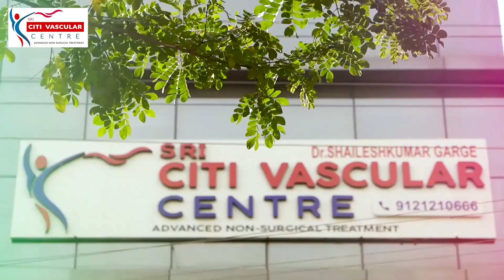Thyroid Lumps Causes, Symptoms and New Treatment in Hyderabad By Dr Shaileshkumar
Our video is showing Thyroid Lumps Causes, Symptoms and New Treatment in Hyderabad  but we also try to cover the subjects:
- thyroid lump causes
- thyroid lump symptoms in hyderabad
- thyroid lump ablation treatment in india
- Thyroid Nodule Surgery in hyderabad
- Thyroid Lump Treatment
- Thyroid Radio frequency Ablation
- Tumor Ablation Treatment in Hyderabad
- Thyroid Ablation centre
- Ablation treatment of other tumors

Most Advanced Treatment for Thyroid Nodule in Hyderabad at affordable cost. Opt for Non Surgical Treatment of Thyroid Tumors or nodules at Citi Vascular Hospital, Hyderabad. Dr. Shailesh Kumar Garge is one of the best doctor for Thyroid Tumor Ablation in Hyderabad. Citi Vascular Centre is the best hospital for Tumor ablation treatment in Hyderabad.

In order to find out more about Thyroid Nodule Treatment topic, check out